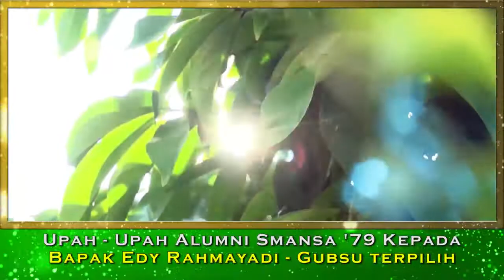1Menit Full Render A720p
Versi Pendek : Upah-Upah Kepada Bapak Edy Rahmayadi - Gubsu Terpilih oleh Alumni SMANSA Angkatan '79 pada tanggal 28. Juli 2018.